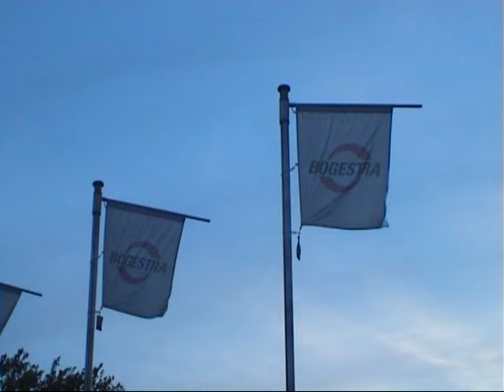Abtransport BOGESTRA - Schleifwagen 677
Am Mittwochabend des 17. Mai 2017 zum Anbruch der Dämmerung verlies Bogestra-Schienenschleifwagen 677 den Bochumer Betriebshof "Engelsburg" auf einem Tieflader über die Strassen von  Wattenscheid um ab da über den Ruhrschnellweg A40 Richtung Osten zu seiner neuen Einsatzstrecke zu reisen... entstanden zwischen 1983 und 1984 durch Umbau aus Triebwagen 277 Baujahr 1957! Im Jahre 2011 berichtete die Bochum-Gelsenkirchener-Strassenbahnen-A.-G. darüber das das Fahrzeug mittlerweile kilometermäßig die Erde schon 25 x umrundet hat!
„Der Schleifwagen stellt den sauberen Kontakt zwischen Schiene und dem Rad der Straßenbahn her. Dazu werden in vier so genannten Schleifgruppen kunststoffgebundene Schienenrutschsteine - so der Fachbegriff - mit Luftdruck auf die Schienen gepresst. Neben Luft benötigt ein Schleifwagen auch Wasser. Das ist nötig, damit der Schleifstein nicht heiß wird oder gar brennt.“
Schleifwagen-Boomzeit ist der Herbst: Dann wird im Drei-Schicht-Betrieb gearbeitet und das sieben Tage die Woche, denn durch das Laub sind die Schienen oft verschmiert.